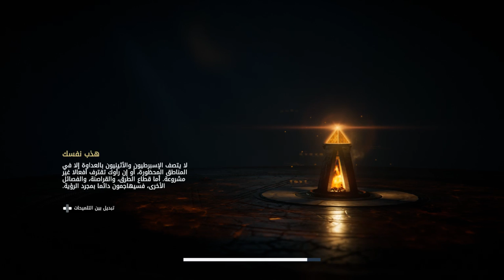ibrahim rashwan Live Stream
Pubg Litte